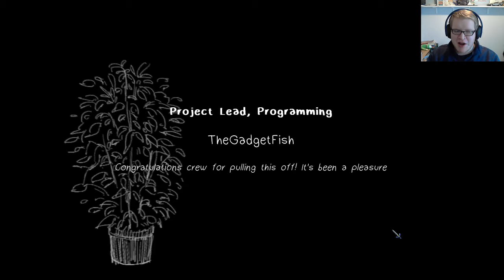Let's Play Love is Strange: CHLOE DON'T GO! (Chloe's Route, Thursday and Friday)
A SPECIAL Hour long episode!!!

Love is Strange: The VIsual Novel

This episode we prepare to say farewell to Chloe, but will she change her mind at the last second??

Follow my fan page on FB!